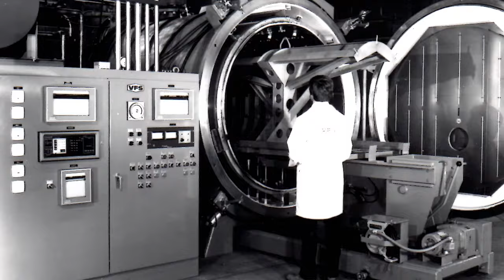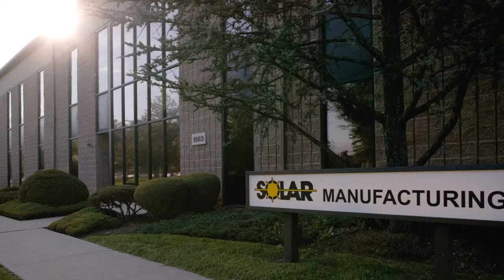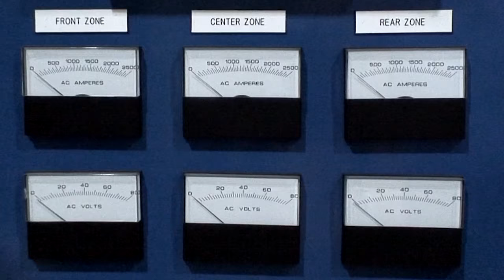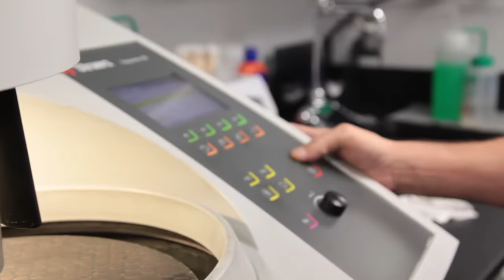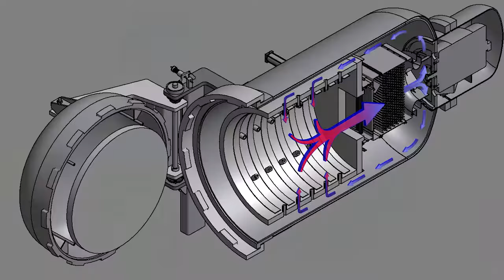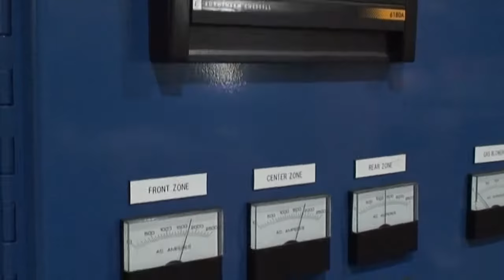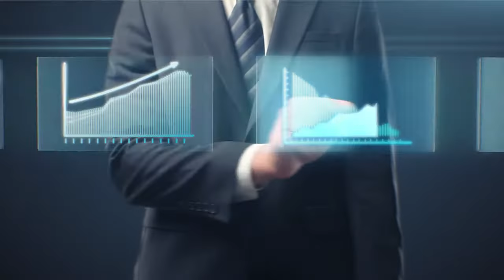Solar Atmospheres: Celebrating 30 Years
Solar Atmospheres is celebrating 30 years of leadership and innovation in the vacuum heat treating industry. As we enter our fourth decade as one of the largest vacuum heat treaters in the U.S., we reflect on how one man's vision grew into a legacy spanning three generations, shaping the future of our industry.

Over the past three decades, Solar Atmospheres has proudly enhanced critical applications—from medical implants to aerospace components—with our expertise in metallurgy and precision heat treating.

About Us:
Solar Atmospheres specializes in vacuum heat treating and brazing for industries like aerospace, automotive, and medical. With six U.S. locations, over 90 advanced furnaces, and expert metallurgical support, we deliver innovative, high-quality thermal processing solutions tailored to your needs.